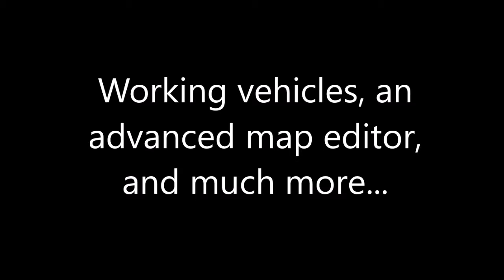Limitless alpha 2.0.0 Announcement Trailer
Limitless alpha 2.0.0 is finally arriving!

There were a bit of issues with the video upload process though.

April fools!

(Video isn't actually coming out April 5th)